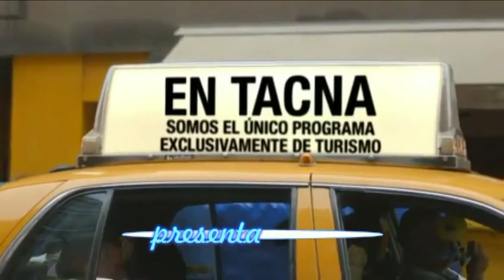1er MOTOENCUENTRO BLACK CHOPPERS, saludos 1er Aniversario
1er MOTOENCUENTRO BLACK CHOPPERS, saludos 1er Aniversario